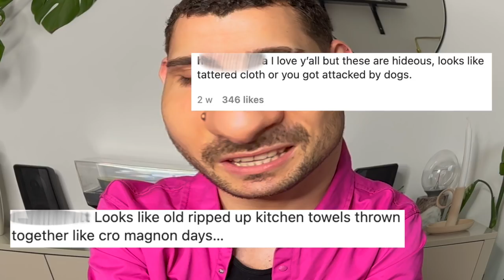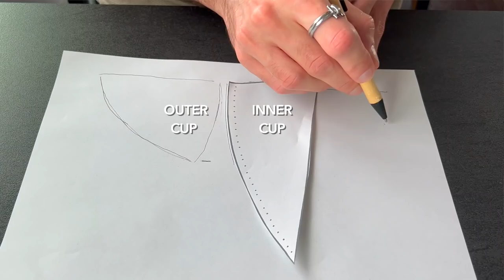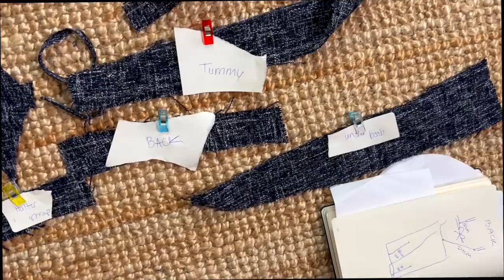Sewing Kendall Jenner’s Dress (from an IKEA Blanket)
Welcome to my sewing channel 🤡